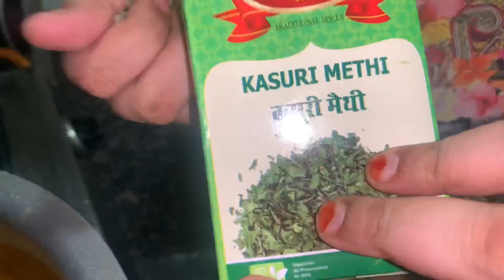Dal makhni ab koi b banaye || sirf 20 mints me tyaar bazaar jesi dal makhni